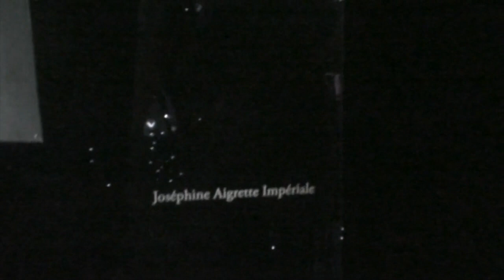Haute Couture Paris SS19 CHAUMET presentation 1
This video is about Haute Couture Paris SS19 CHAUMET presentation 1